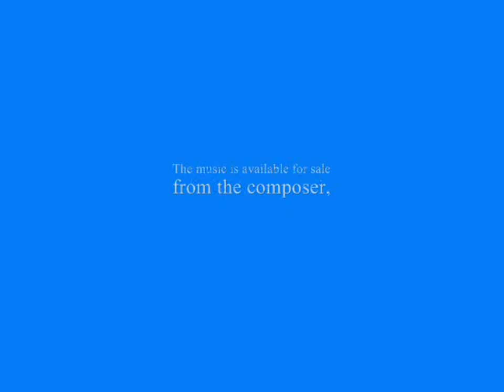A YIDDISHE MAMBO for Trumpet and Accordion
Synthesized performance